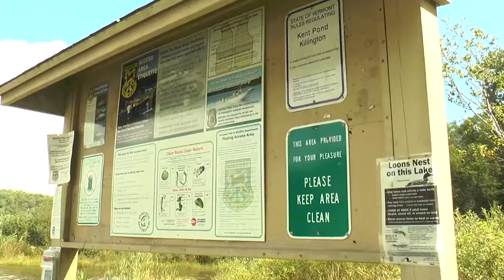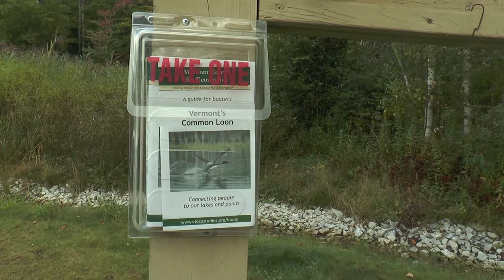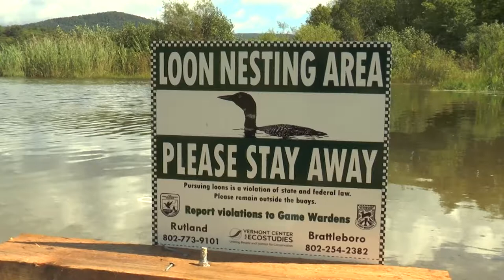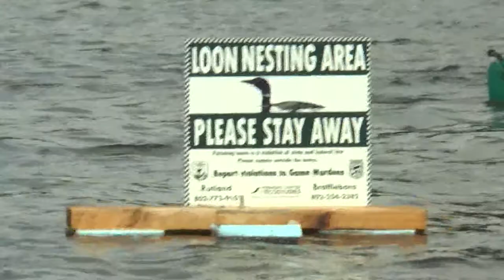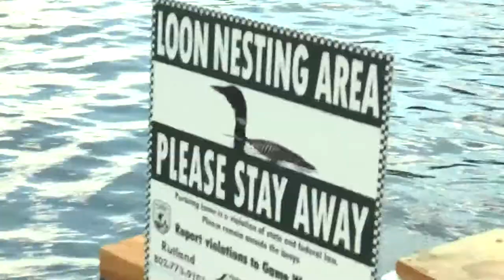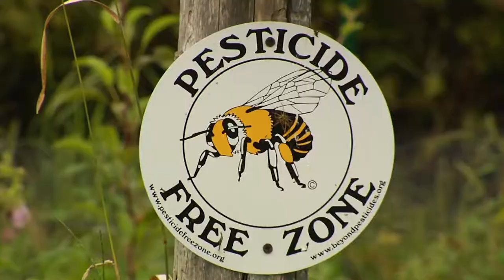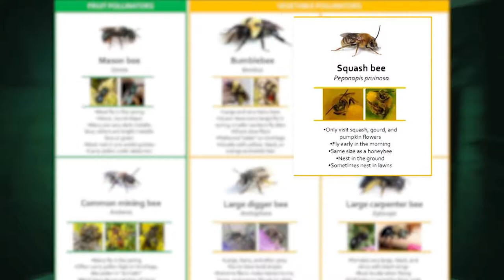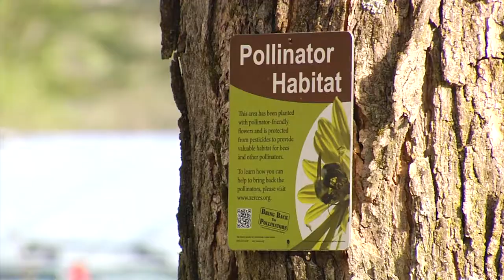6/22/17 VT Loon Conservation and Creating Habitat for Pollinators on 'Across The Fence'